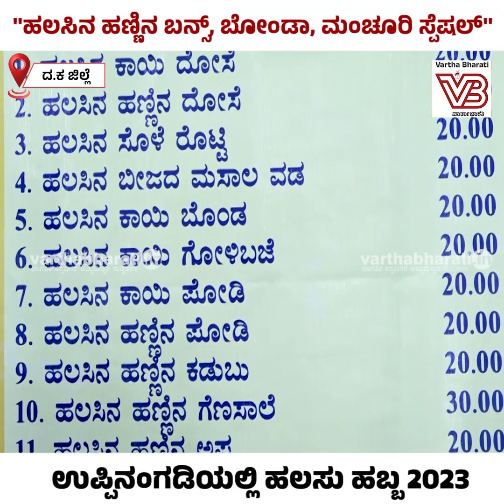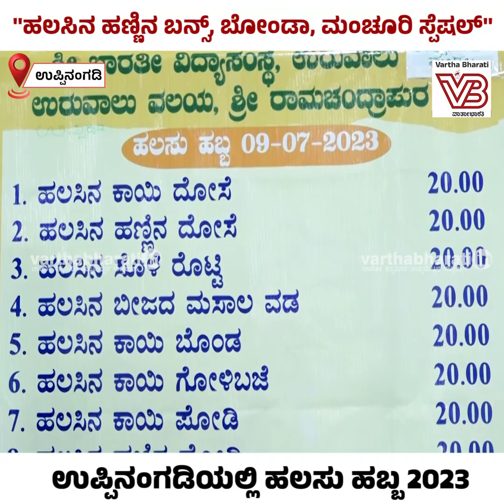ಈ ಹಲಸಿನ ರೊಟ್ಟಿ ಬೇರೆಲ್ಲೂ ಇಲ್ಲ, ತುಂಬಾ ಬೇಡಿಕೆ ಇದೆ | Uppinangady Jackfruit festival 2023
"ಈ ಹಲಸಿನ ರೊಟ್ಟಿ ಬೇರೆಲ್ಲೂ ಇಲ್ಲ, ತುಂಬಾ ಬೇಡಿಕೆ ಇದೆ"

► "ಹಲಸಿನ 18 ವಿಶಿಷ್ಟ ಖಾದ್ಯವಿದೆ, ಒಂದೂ ಹಲಸಿನ ಹಣ್ಣು ವೇಸ್ಟ್‌ ಆಗಿಲ್ಲ"

► ಉಪ್ಪಿನಂಗಡಿಯಲ್ಲಿ ಹಲಸು ಹಬ್ಬ 2023